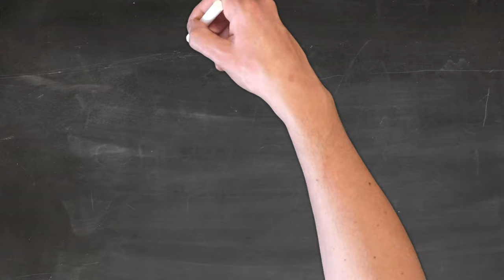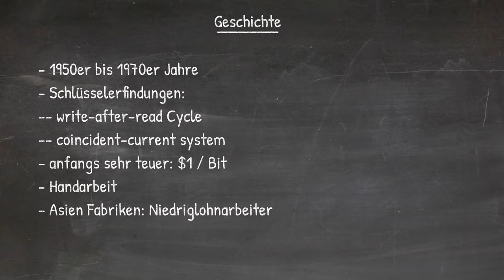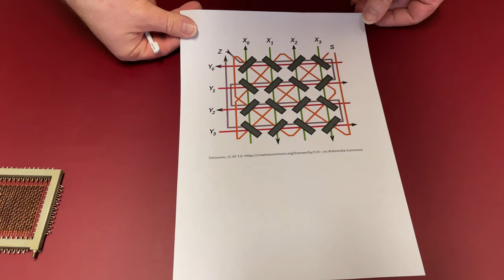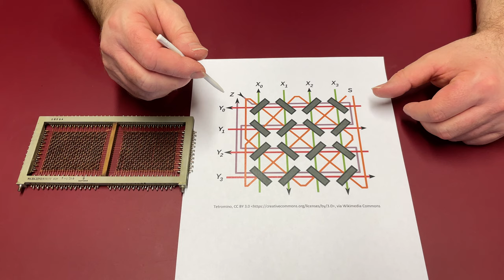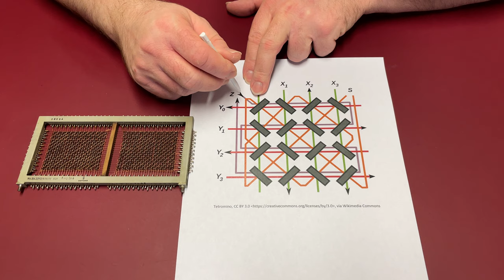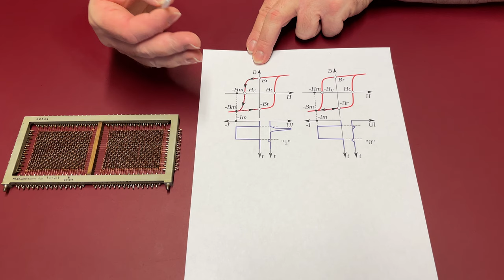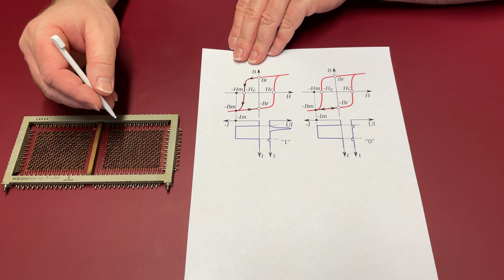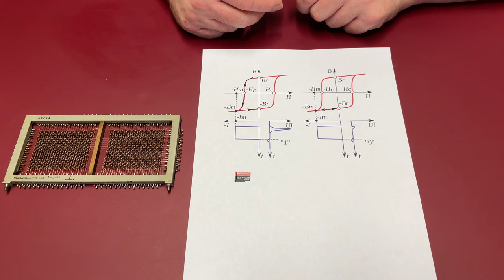Informatik: Kernspeicher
Hier geht es darum, was ein Kernspeicher ist und wie er funktioniert. Das war praktisch der erste RAM!